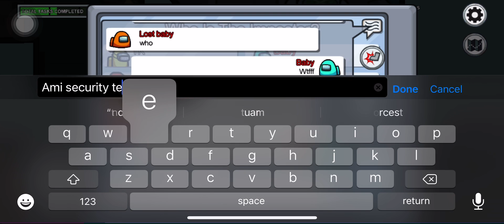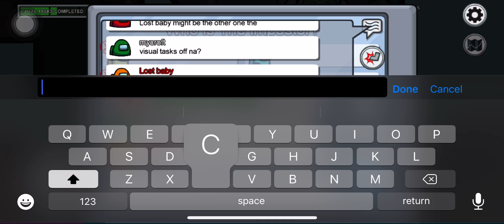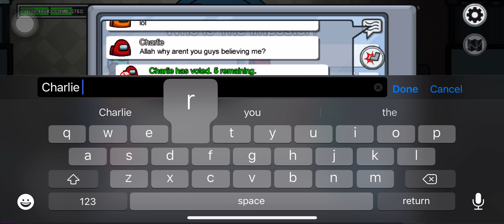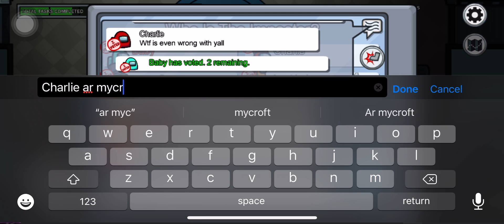Making charlie a fool ft. lost baby